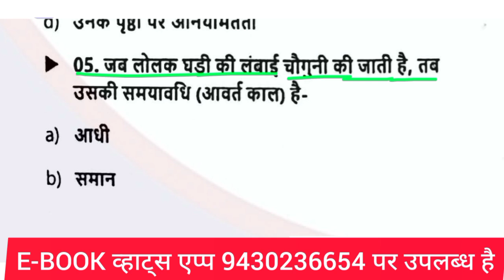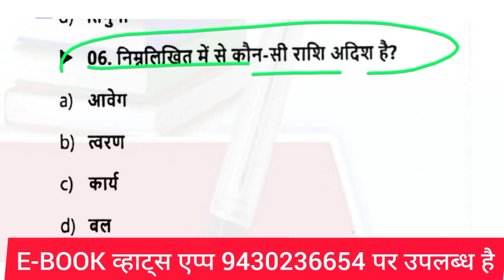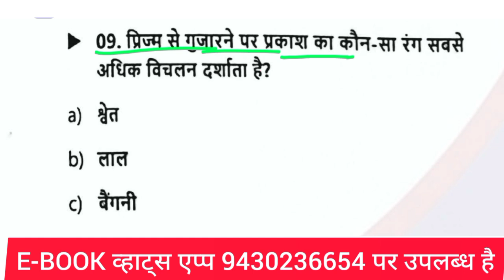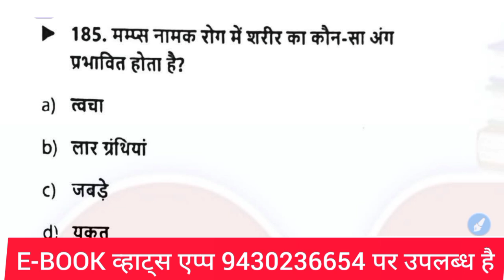BPSC शिक्षक भर्ती 2.0 | BPSC LEVEL वाला 500+से अधिक प्रश्न | सभी परीक्षार्थियों के लिए जरूरी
BPSC शिक्षक भर्ती 2.0 | भारतीय संविधान टॉप 100+ MCQ | INDIAN CONSTITUTION FOR BPSC TRE 2.0 |TRE 2

BPSC शिक्षक भर्ती 2.0 | अंग्रेजी -हिंदी | qualifying paper bpsc teacher exam2.0 |   भाषा प्रश्न |p14

BPSC शिक्षक भर्ती 2.0 | 1857 की क्रांति का mcq | gk for bpsc teacher exam 2.0 | bihar special gk

BPSC शिक्षक भर्ती 2.0 | सामान्य अध्ययन | इस बार प्रश्नों का लेवल ऐसा हीं रहेगा | new pattern

Link of free pdf
 व्हाट्स एप्प चैनल -